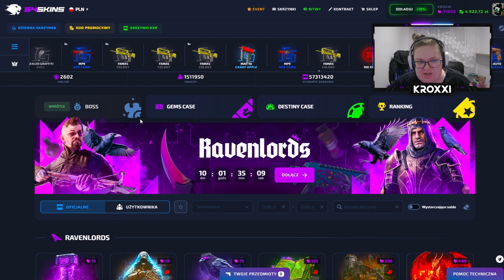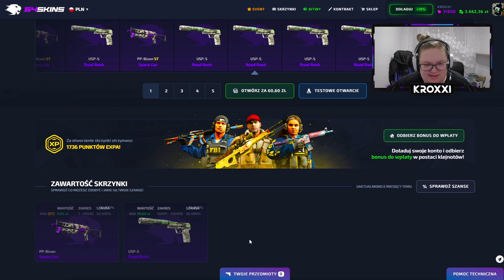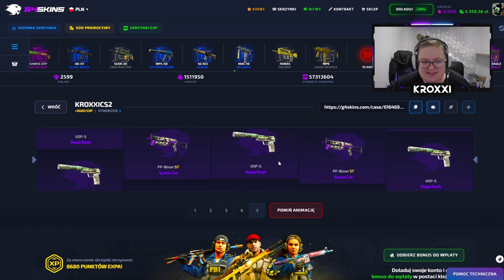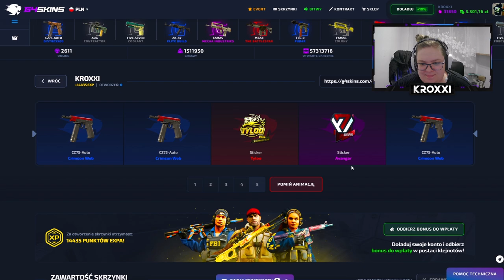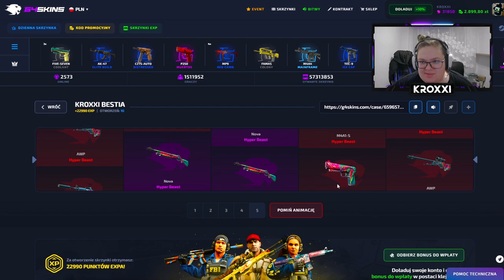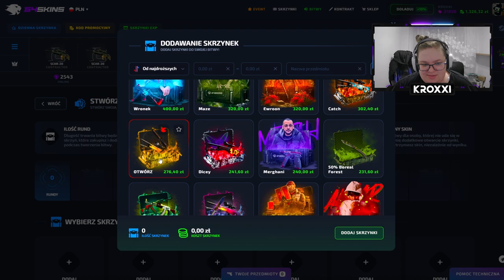😱 4% na GAMMA DOPPLERA w SKRZYNCE WIDZA! 🤑 | G4SKINS 💸